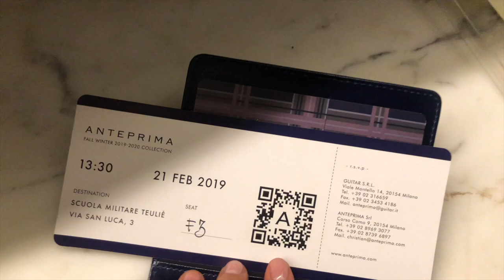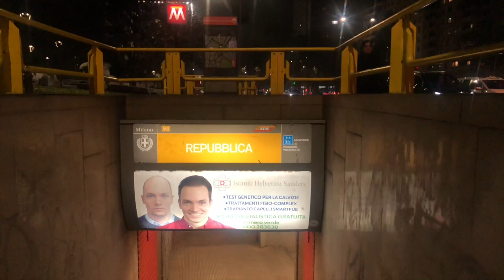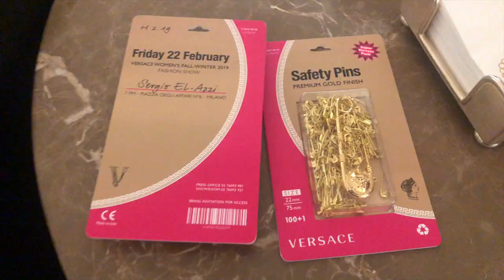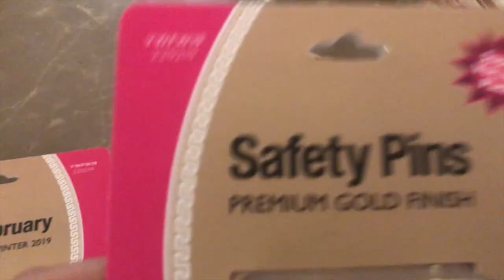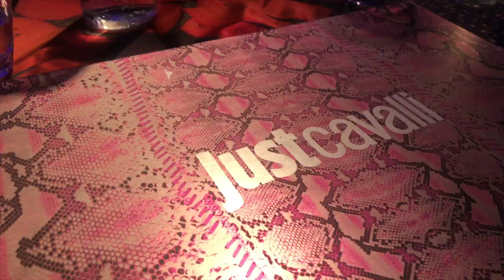IT'S SHOW TIME!!!! Versace and Roberto Cavalli F/W 19 - MILAN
IT'S MILAN FASHION WEEK AGAIN YAY!!! I had such a blast this season attending the Anteprima, Versace and Roberto Cavalli shows again.

Britneys Instagram - @PrettylittleHangers
Alexies Instagram - @AlexieAndlauer